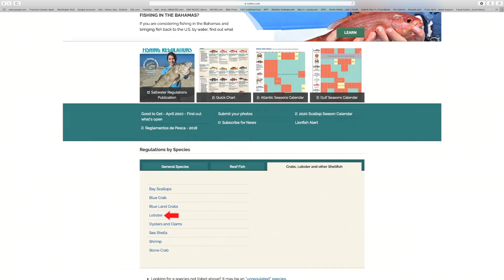Spiny Lobster Season 2021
Learn more about Florida's spiny lobster mini- and regular seasons including regulations, safety tips and how to protect Florida's corals.